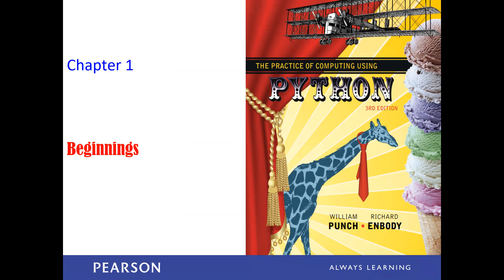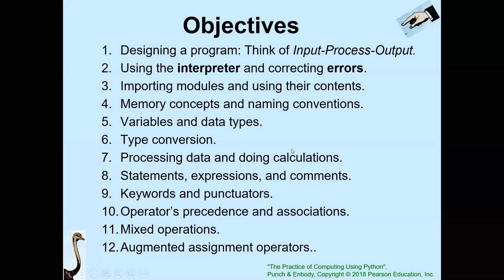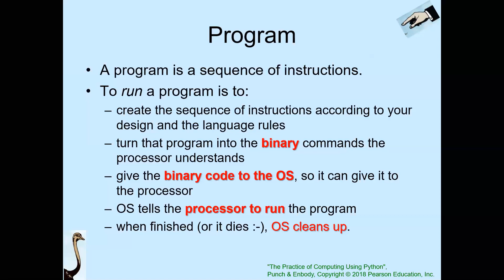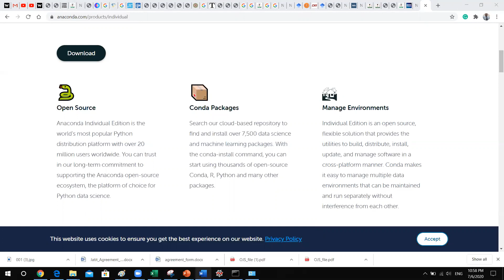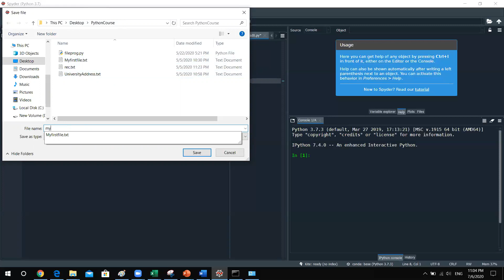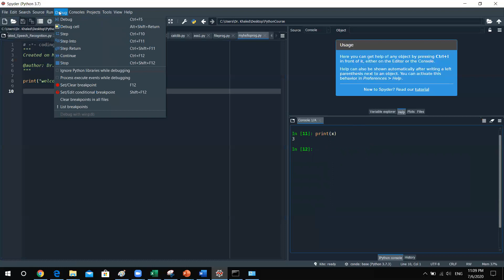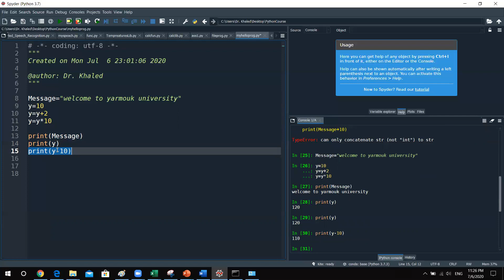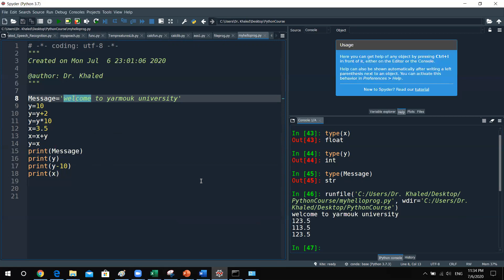CS111-Python Programming Lecture1-Summer Semester 2020